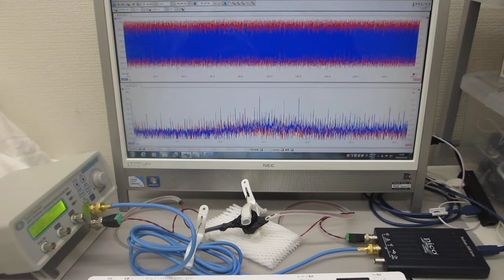非線形振動現象をコントロールする超音波制御実験（超音波システム）